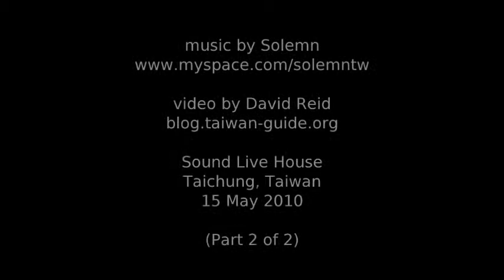Solemn 恕 at Sound Live House (Part 2 of 2)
Solemn (恕) are a metal band from Taiwan. Video taken at Sound Live House, Taichung, on 15 May 2010.

The name of the song is "Sin" (罪刑).

HD version is available at Vimeo.